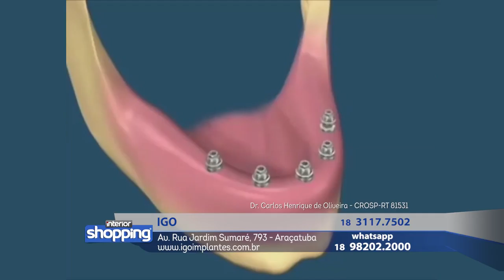IGO no Interior Shopping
Igo
Av. Rua Jardim Sumaré, 793 - Araçatuba

No caso de ofertas, promoções ou algo do gênero, as mesmas são válidas apenas para os dias de 30 de julho a 03 de agosto de 2018.

Divirta-se; Informe-se!